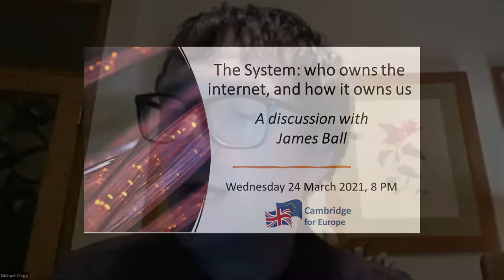The System: who owns the internet, and how it owns us – James Ball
Recording of a discussion held by Cambridge for Europe with James Ball on 24 March 2021.

The internet is a network of cables and connections, a web of wires enmeshing the world, linking huge data centres to one another and eventually to us. All are owned by someone, financed by someone, regulated by someone. We refer to the internet as abstract from reality, but by doing so we obscure where the real power lies.

Pulitzer Prize winning journalist James Ball has explored the inner workings of the system to show how an invention once hailed as a democratising force has concentrated power in places it already existed – that the system, in other words, remains the same as it did before. His new book, The System, has been described by Caroline Criado Perez as a ‘fascinating exposé of the world behind your screen. Timely, often disturbing, and so important’.